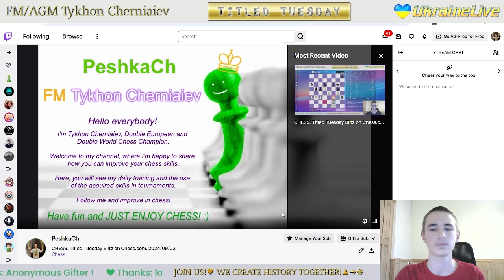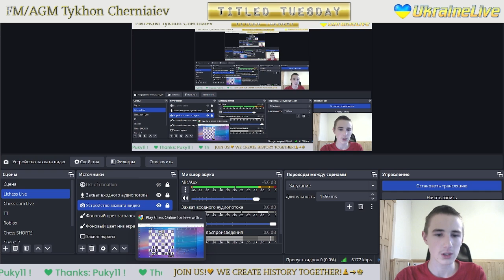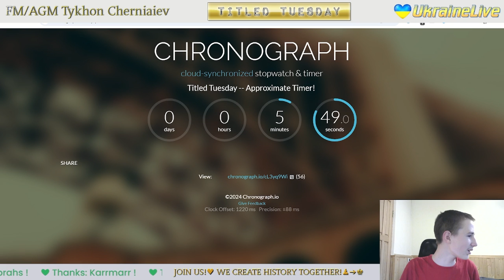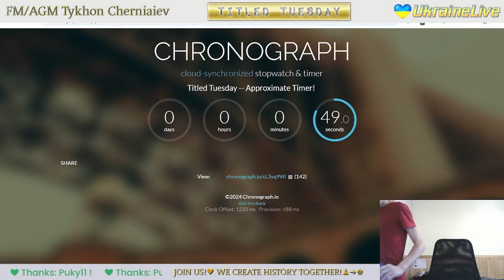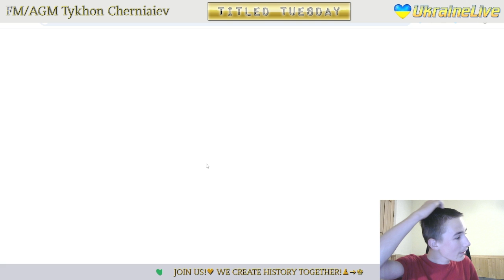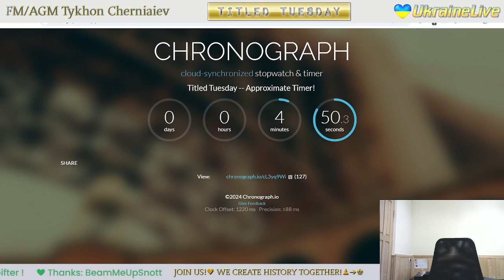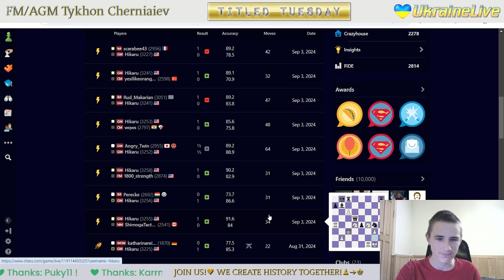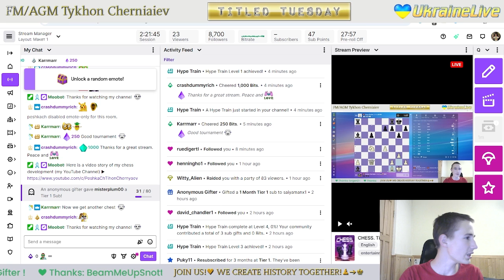CHESS. Titled Tuesday Blitz on Chess.com. 03/09/2024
The highlights of the stream:
     3:35 - FM PeshkaCh vs FM Levanzovsky
   14:59 - FM leandrojimenez vs FM PeshkaCh
   26:26 - FM PeshkaCh vs NM Benek77
   37:26 - FM secretworker2027 vs FM PeshkaCh
   53:02 - FM sergeikim vs FM PeshkaCh
1:05:00 - FM PeshkaCh vs CM BlunderingPanda01
1:16:13 - FM Whiteking2009 vs FM PeshkaCh
1:27:05 - FM PeshkaCh vs CM ManMish2
1:44:21 - GM Duhless vs FM PeshkaCh
1:55:04 - FM PeshkaCh vs CM sonicdravise
2:06:20 - IM Rud_Makarian vs FM PeshkaCh